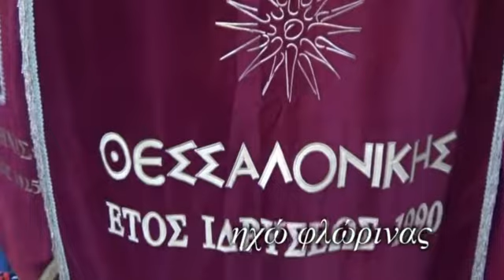Αναβίωση του εθίμου του ΚΛΗΔΩΝΑ από το Σύλλογο Θρακιωτών Φιλώτα